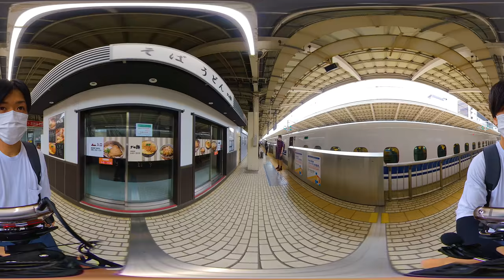Walk in Tokyo Station (Shinkansen & JR Line) @ 5.7K 360° VR / Aug 2020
To watch your favorite angle, drag or swipe the screen.
1080sHD or more is recommended quality in this 360° video.
You can change it with the "Quality" button in the settings.

※ For those watching in a PC
By reducing the screen of the browser, you can watch with a reasonably good image quality even if the image quality is low.